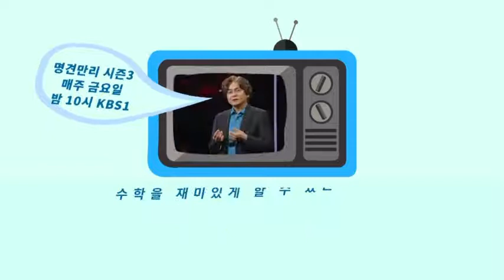질문이 세상을 바꾼다, 명견만리 시즌3